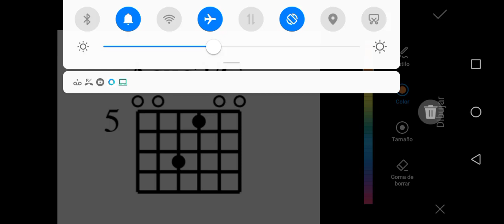Acorde de La con su Segunda Suspendida con bajo en Do | Acorde para Guitarra 🎸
Explicación Detallada